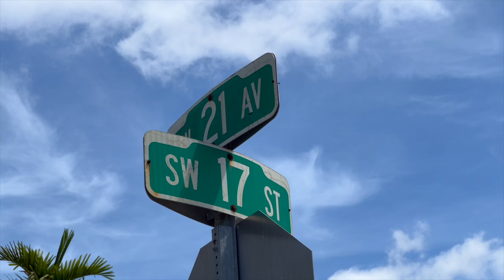Crossing the street safely - tips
Crossing the street safely - tips in this new video for pedestrians. Stay alert, stay alive! cityofmiami @MiamiPD